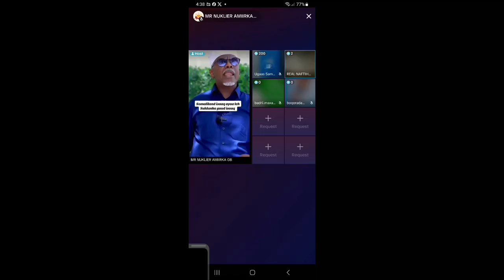deg deg beelaha dagan owdal oo ku dhawaaqay inay iska xorayn haya maleeshiyaad muuse biixi